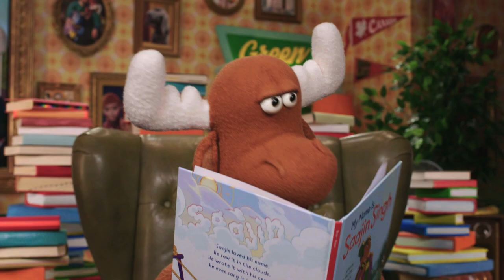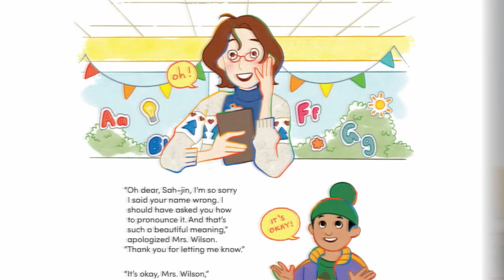Storytime About Cultural Identity (My Name is Saajin Singh) | CBC Kids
My Name is Saajin Singh is Mr. Orlando's CBC Kids Reads pick for Best Picture Book.